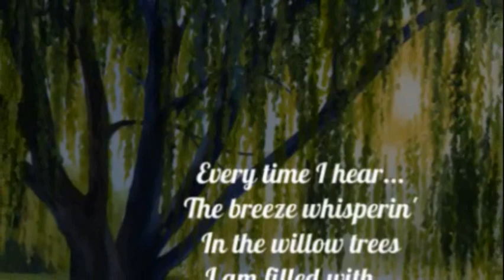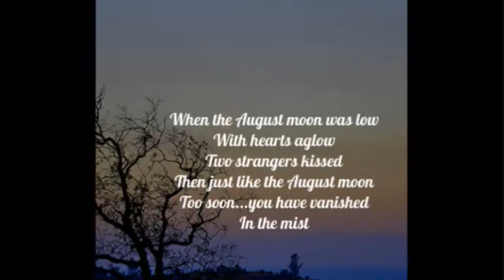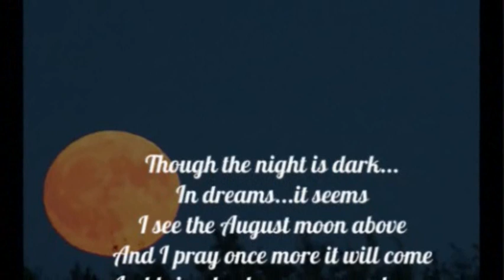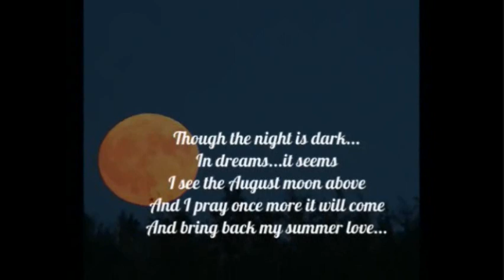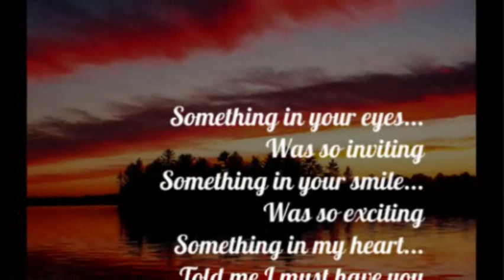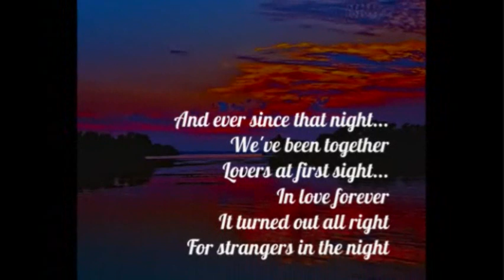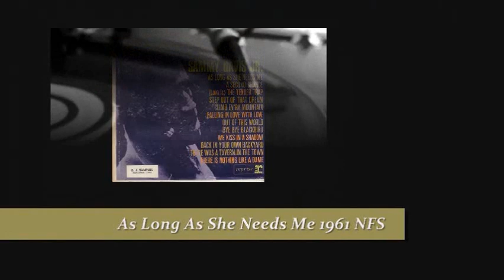REMINISCING WITH..... FELICIA SANDERS MATT MONRO BRENDA LEE SAMMY DAVIS, JR. KITTY KALLEN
Includes Summer Love Strangers In The Night La Vie En Rose As Long As She Needs Me
In The Chapel In The Moonlight